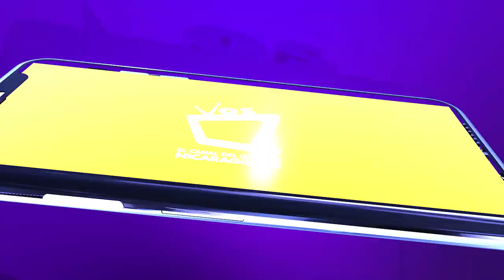EN EXCLUSIVA: Entrevista con Jencarlos Canela - Cosita linda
Jencarlos Canela nos cuenta los detalles de su más reciente sencillo musical CositaLinda ft. Pitbull.